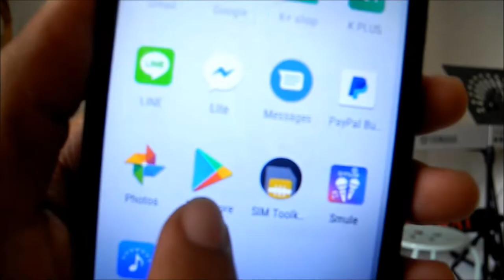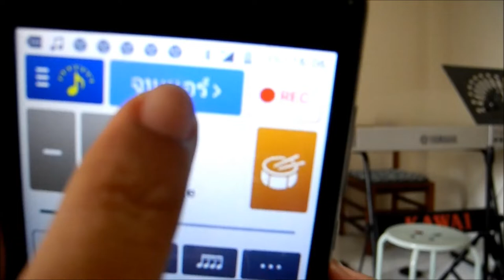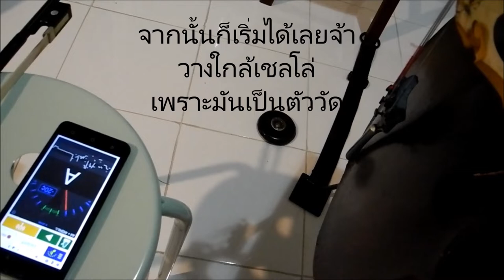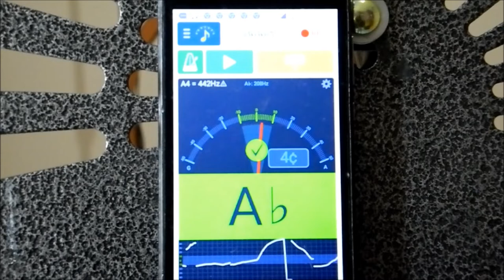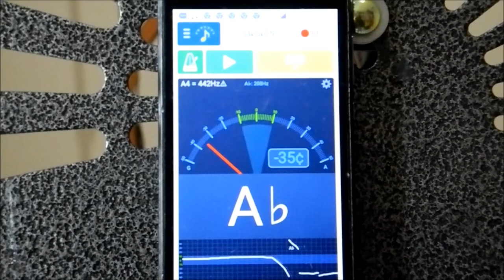หัดเล่นเชลโล่ - วิธีตั้งเสียงสำหรับมือใหม่ด้วยแอฟในมือถือ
คลิปนี้สำหรับคนที่อยากรู้จัก และอยากหัดเล่นเชลโล่ด้วยตนเอง
โดย เสาวคล ม่วงครวญ aka  Yui Cello

ติดตามผลงานและกิจกรรมของพี่ยุ้ยเพิ่มเติมตามลิ้งด้านล่างนะคะ

Special Thanks : อุบลวรรณ เปียแก้ว สำหรับสถานที่ อุบลวรรณ อพาร์ทเม้นท์ จ.นครปฐม